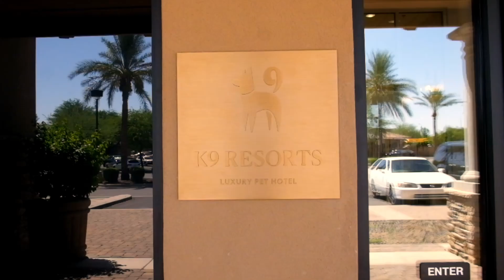OTW Safety at K9 Resorts Luxury Pet Hotel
For a few years now, we have received order after order of Billboard Barricades for doggy daycares, pet resorts and other animal lodging spaces. Recently, we had the chance to visit one of our K9 resort customers in Chandler, AZ!

The K9 Resorts Luxury Pet Hotel franchise uses our Billboard Barricades in their brand colors: Blue and Silver. Their Arizona location uses our barricades to segment different areas of their dog resort. Because the barricades are easy to move, the staff can quickly move them in the case of an accident that needs cleaning and they are sturdy enough to separate the big guys from the little guys.

We love seeing creative uses for our safety products. This was probably one of our most fun site visits to date!